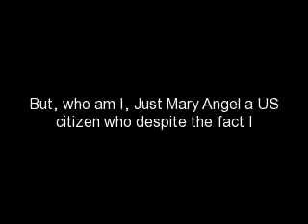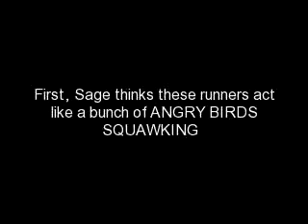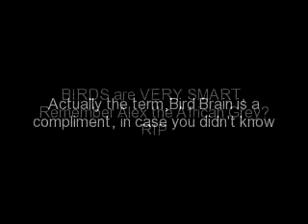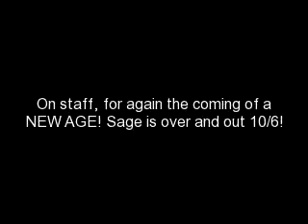2012 ELECTIONS #1 Video... Honest Comments by Mary Angel and a (Bird's Eye View)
This is a video expressing my Honest feelings about politics and elections and Sage The Parrot with her own opinions Gives her bird;s eye view on what the candidates should be doing!